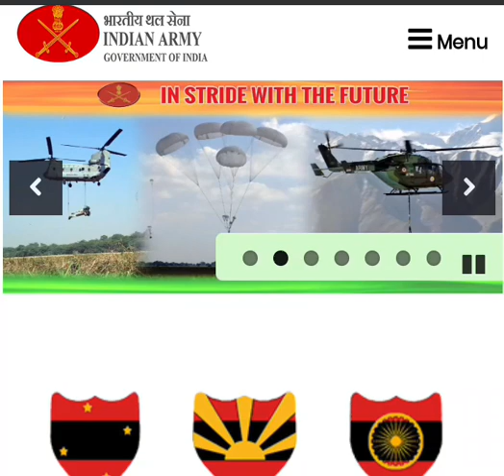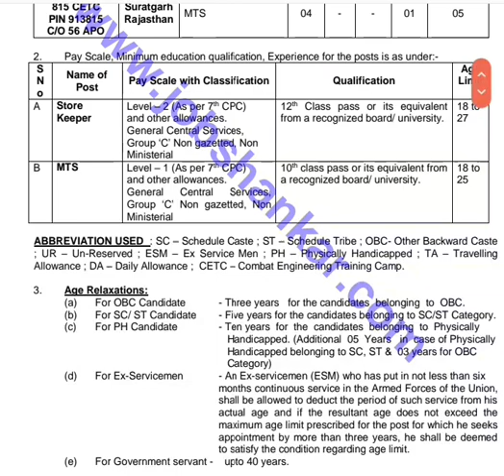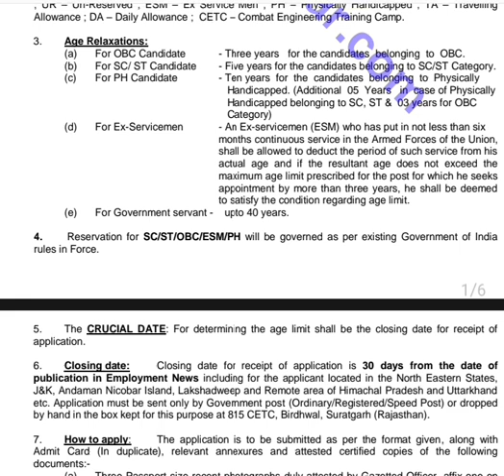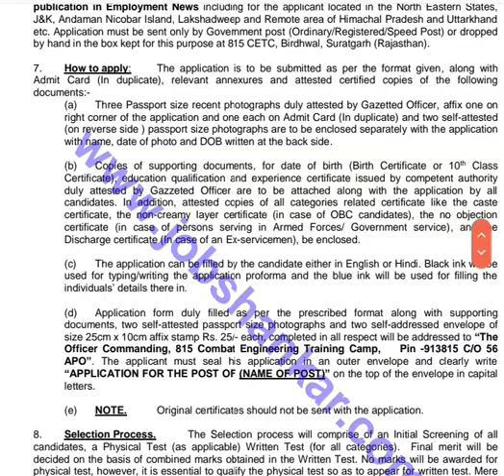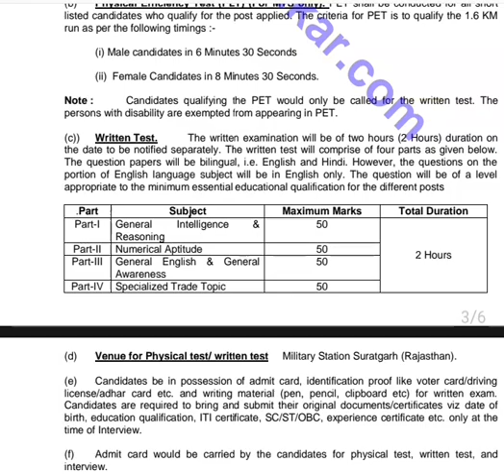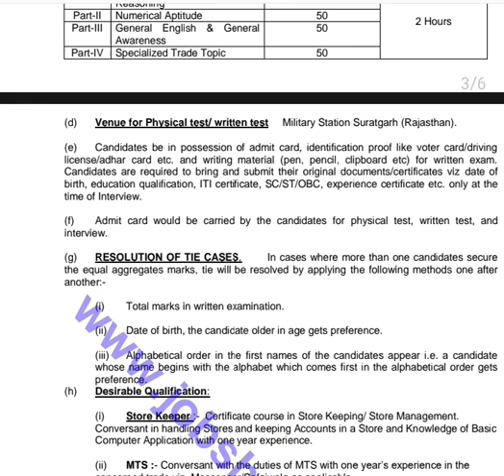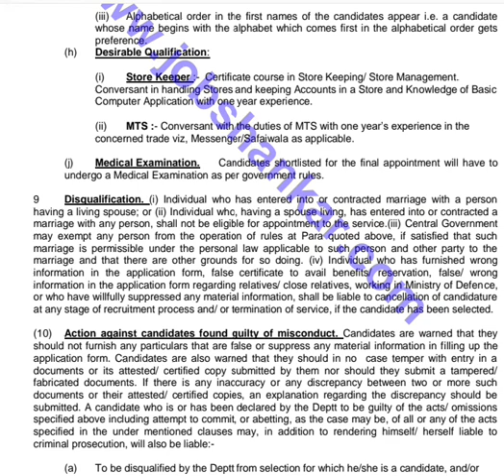Army 815 Combat Engineering Training Camp Vacancy 2022 | Army 815 C E T C Mts Recruitment 2022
Email bu

ARMY815ENGINEERINGTRAININGCAMP MTSRECRUITMENT2022